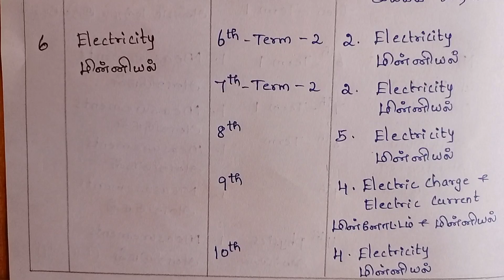Science where to study 💯🔥tnpsc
Science / அறிவியல்
Where to study✍🏻
TNPSC group 4 ,group 2

Tnpsc New Syllabus - 2025 ✅⏰💁🏻‍♀️